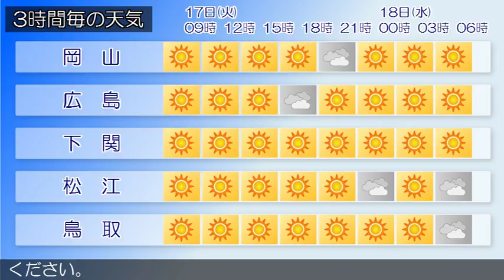2018/07/17 中国地方の天気予報 朝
中国地方は、高気圧に覆われて晴れています。１７日の広島県は、高気圧に覆われて晴れる見込みです。午後は強い日射の影響で、雨や雷雨となり激しく降る所があるでしょう。なお、高温が予想され、熱中症の危険が特に高くなる見込みです。暑さを避け、水分をこまめに補給するなど、十分な対策をとってください。岡山県は、１７日は、高気圧に覆われて概ね晴れますが、午後は強い日射の影響で、雨や雷雨となり、激しく降る所がある見込みです。山口県は、１７日は、高気圧に覆われて概ね晴れですが、強い日射の影響により夕方から雨が降る所があるでしょう。また、高温が予想され、熱中症の危険が特に高くなる見込みです。暑さを避け、水分をこまめに補給するなど、十分な対策をとってください。鳥取県は、１７日は、高気圧に覆われて晴れますが、午後は強い日射の影響で、雨や雷雨となる所があるでしょう。島根県は、１７日は、高気圧に覆われて晴れるでしょう。